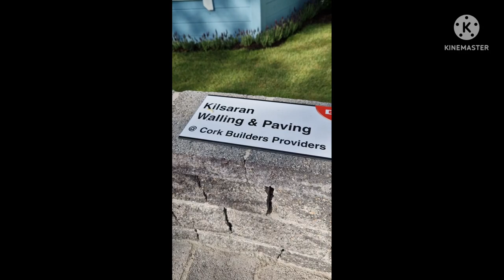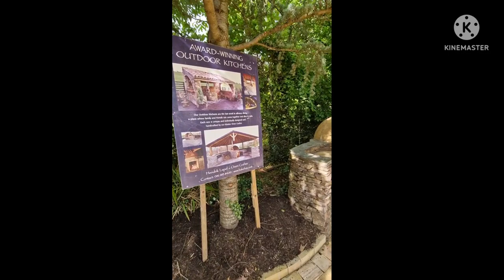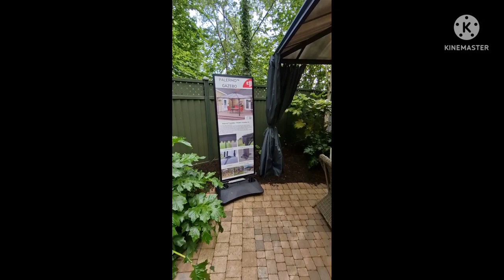Mallow Garden Festival Cork Racecourse Ireland Travel Vlog Saturday 28th May 2022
Today our trip to the beautiful Garden Festival show at the mallow Cork Racecourse killarney Road. The only one in Ireland. Fun for all the family with children amusements and pet expo

Home & Garden Festival
Cork Racecourse, Mallow, Co. Cork
27th, 28th & 29th May 2022

Mallow Home & Garden Festival is gearing up for a very exciting 2022.

For 3 days in May 2022 – Friday 27th, Saturday 28th & Sunday 29th – the grounds of Cork Racecourse, Mallow, will be transformed into a gardeners haven and home and lifestyle enthusiasts dream! With record numbers of attendance we want to invite you to share in our success.

Join over 150 exhibitors, covering the full range of home improvements, self-build and DIY, expert interior & garden design advice and local Artisan food producers. There truly is something for all tastes. Add in our seminars on the latest energy trends, flower and plant demonstrations, as well as live Cooking Demos and this is a great event for everyone.

I appreciate it very much 😊  have a great day